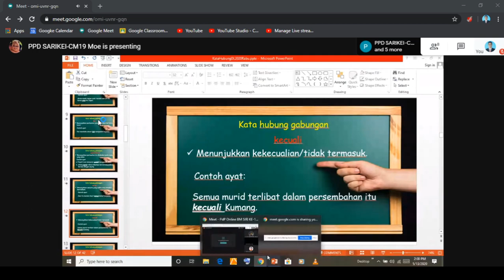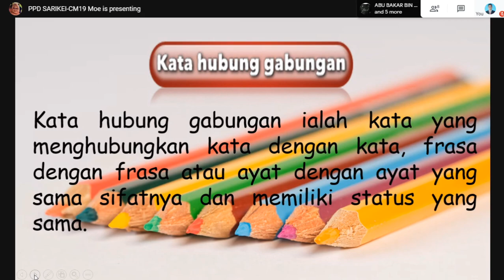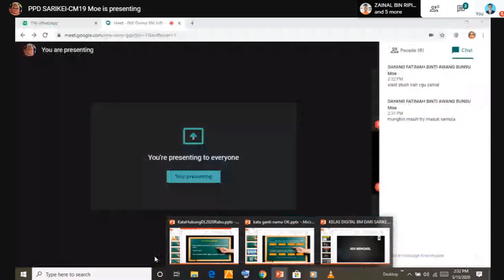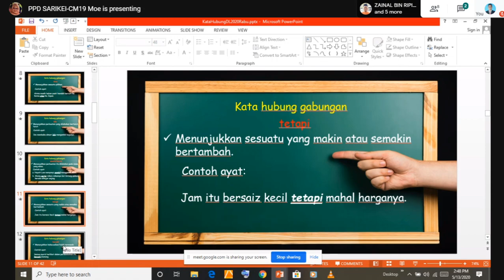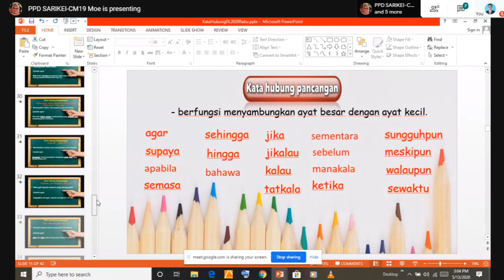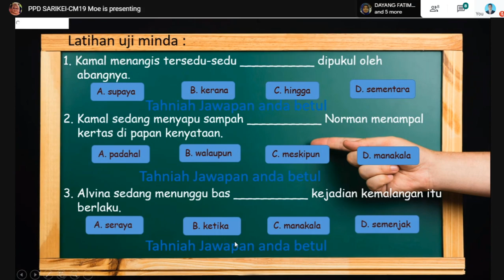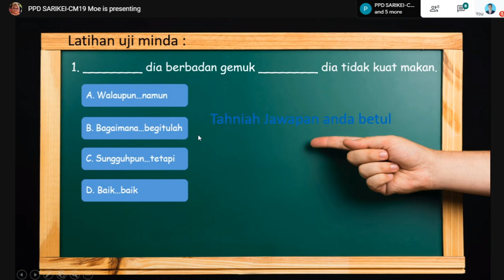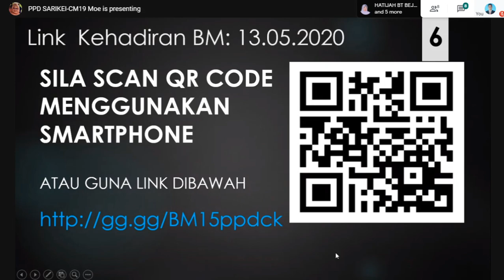SIRI PEMBELAJARAN PENGAJARAN KELAS DIGITAL PPD SARIKEI (BAHASA MELAYU) SIRI KE-15